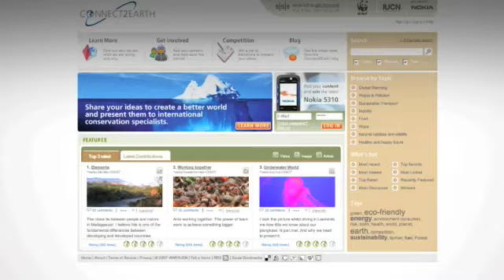Create, share, change the world!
connect2earth is a new online community where you can upload videos, pictures and comments about the environment.